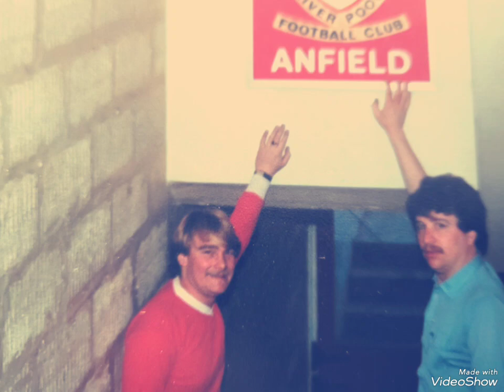mixed 2023 found pics